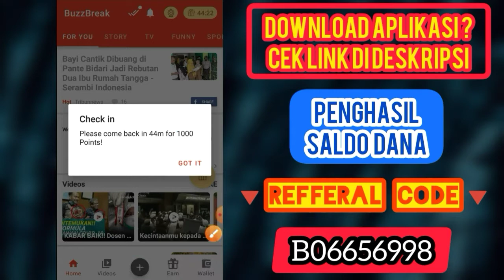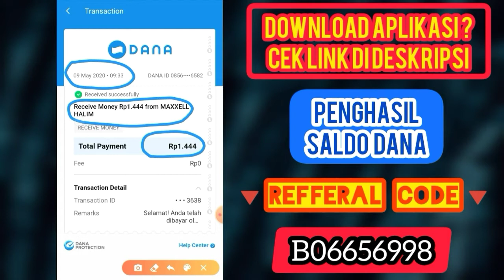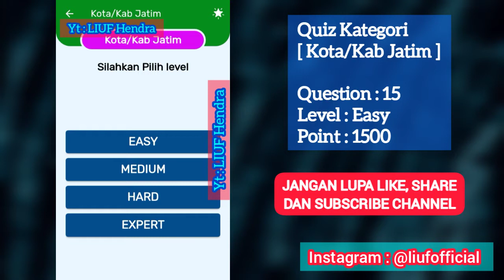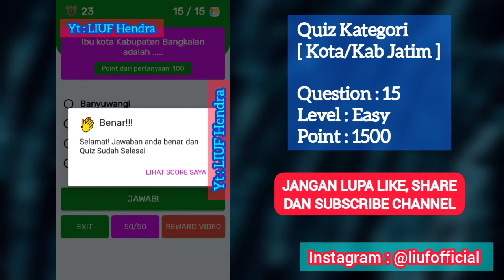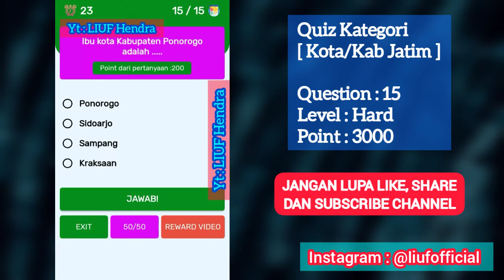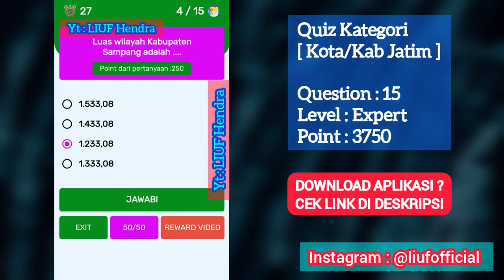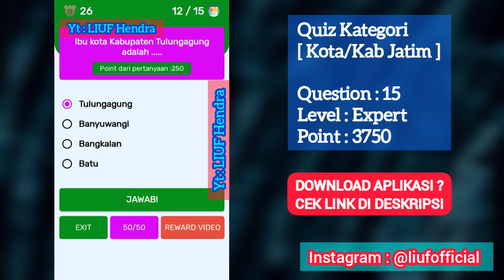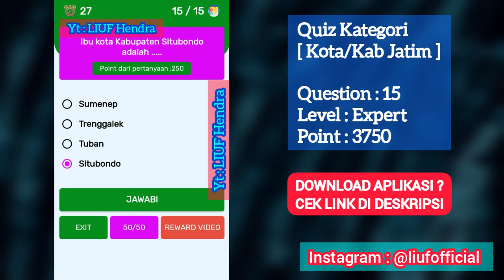Kunci Jawaban LilyQuiz Lengkap Kategori Kota/Kab Jatim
Buruan ikut eventnya !
Setiap hari ada 40x kesempatan spin wheel yg bisa dapat sampai 10.000 rupiah dalam 1x putaran!
Pakai code = 16429803 [ +8000 coins / ±1.600 rupiah ]

Download aplikasi sekarang, jangan sampai ketinggalan eventnya! Penarikan bisa ke DANA / Bank.
[ Cashzine ]
|▶ Code : 16429803 [ + 8000 point / ± 1600 rupiah ]

|▶ Code [ B06656998 ] +9000 point

|▶ Code Reff [ +5.000 poin / Rp 333,33 ]
[ fIuMEb46756 ]
|▶ [ NOTE ]
I - pada kode merupakan huruf i kapital, bukan huruf l (L kecil)

[ DANA KAGET ]
Mau dapat dana kaget setiap hari ?
Maaf kalau dagetnya receh. :)
🔽🔽Claim Here🔽🔽